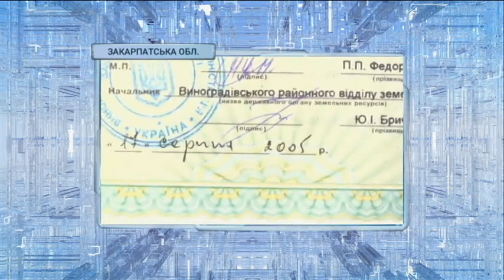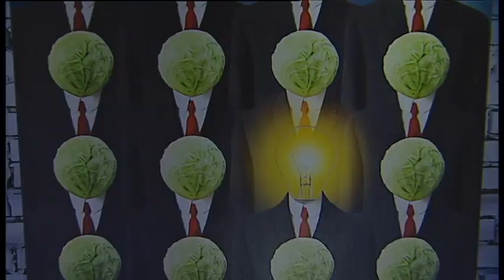"Мир чи Війна", випуск за 16 квітня 2021 року(частина четверта)